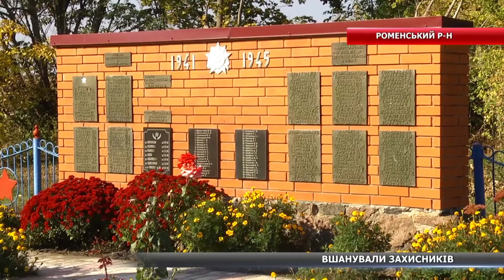У Роменському районі вшанували захисників України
14 жовтня Україна відзначає День захисника. Свято символічно співпадає з Покровою Пресвятої Богородиці. Як на Роменщині вшанували пам’ять загиблих воїнів – далі у сюжеті.